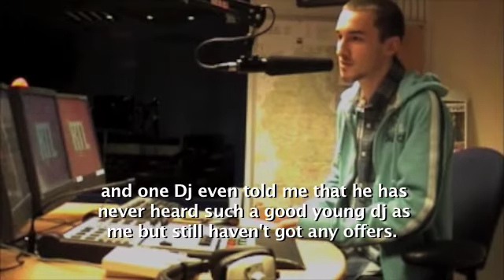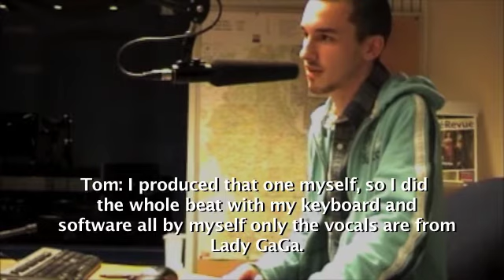Tom Tabouring's interview on RTL Radio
DJ and producer Tom Tabouring live on RTL, Luxembourg's biggest radio station